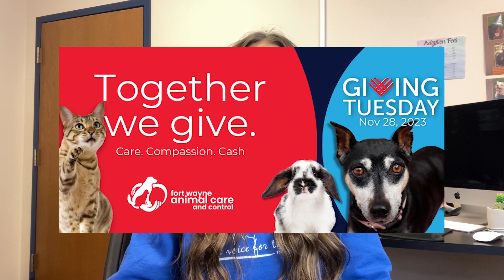Donations with Delaney | Giving Tuesday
Learn about how you can make a difference this Giving Tuesday!